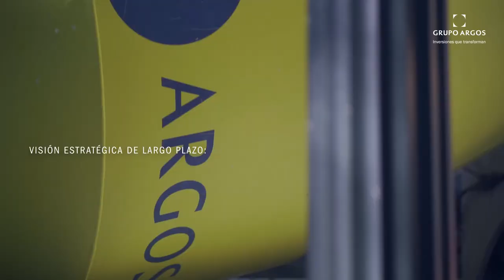Cementos Argos combinará sus operaciones de Estados Unidos con Summit Materials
Grupo Argos impulsó y acompañó la transacción en la que Cementos Argos combinará sus operaciones de Estados Unidos (Argos USA) con Summit Materials, compañía listada en la Bolsa de Valores de Nueva York.

Como parte del acuerdo, Cementos Argos tendrá 54.7 millones de acciones del negocio combinado, en una compañía listada en la Bolsa de Valores de Nueva York, lo equivale a un 31% de participación. La compañía recibirá, adicionalmente, USD 1,200 millones en caja (sujeto a ajustes de cierre), de los cuales USD 700 millones serán usados para pagar la deuda de la operación de Estados Unidos y USD 500 millones en efectivo que disminuirán el endeudamiento neto en Colombia y le darán mayor flexibilidad para avanzar con proyectos estratégicos.

La organización combinada contará con 5,500 millones de toneladas cortas de reservas de agregados, equivalente a más de 90 años de reservas, 11.8 millones de toneladas de capacidad instalada de cemento, 224 plantas de concreto, 32 plantas de asfalto, y se convertirá en una de las empresas más importantes del sector con una valoración estimada de aproximadamente USD 9,000 millones, según el precio en bolsa de Summit Materials y el valor al que se están aportando los activos de Argos USA.

La transacción fue impulsada por Grupo Argos como accionista mayoritario de Cementos Argos y en su rol de gestor de activos, consolidando un hito significativo en la historia de crecimiento y creación de valor de la organización. En 2005 Cementos Argos ingresó a Estados Unidos con una visión estratégica de largo plazo: establecerse como un jugador relevante en la industria de los materiales de construcción e integrar su red logística para fortalecer las operaciones de su negocio cementero y de concretos en Colombia, Centroamérica y el Caribe. Hoy, luego de una gestión activa, Grupo Argos se complace de anunciar una transacción transformacional para el futuro de la organización.